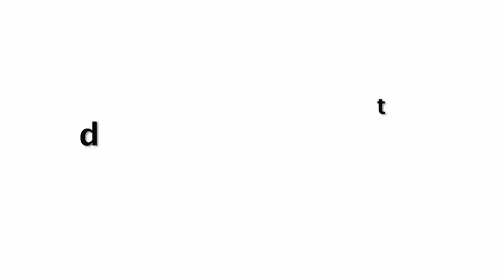Surveen Chawla In Tight Dress At VOGUE Women Of The Year Awards 2019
Surveen Chawla At Vogue Women of the Year 2019 Red Carpet